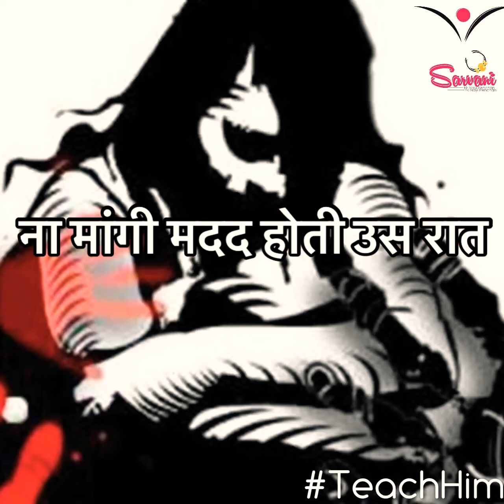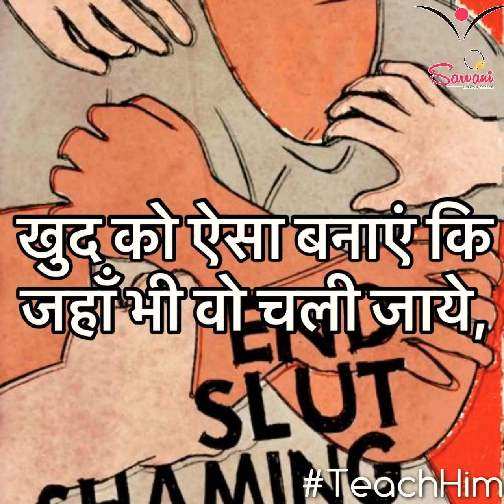सोचो जरा क्यों डर जाती है वो हमें देख कर, क्यों सेहम इस कदर जाती है वो हमें देख कर|No Rape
With Sarvani initiative TeachHim.We believe that as a society we need to take a collective initiative to build a safer and place for both men and women . To safeguard our women, and give them a world where they can live freely and on their own terms. We first need to teach our men how to respect our women rather than teaching our women how to be safe.
Written and Voiced By : Sumit Atter